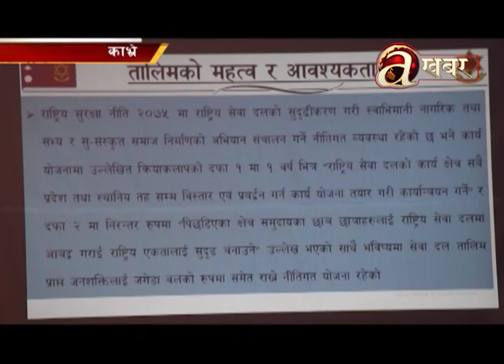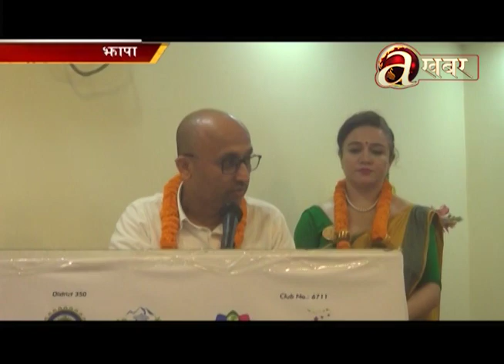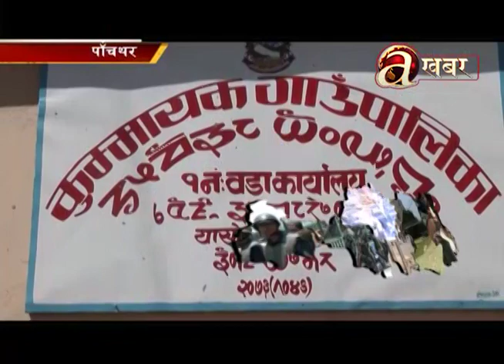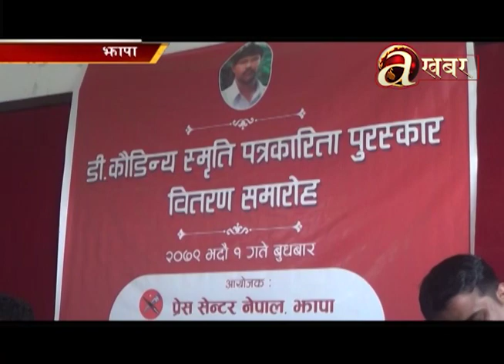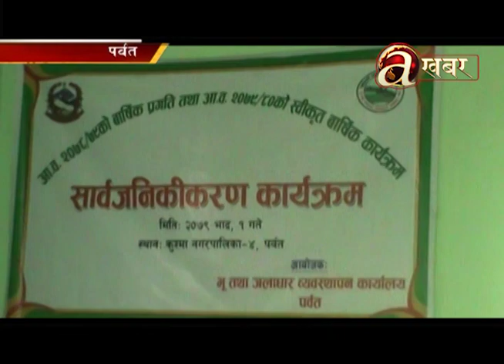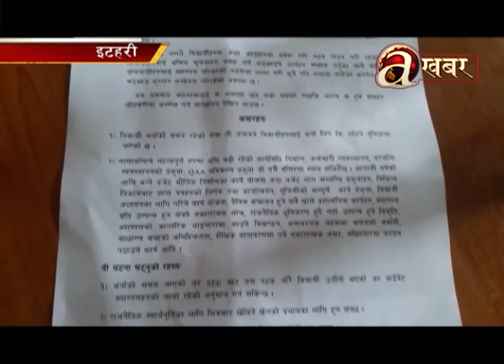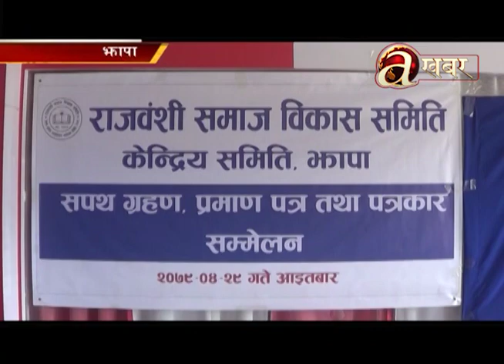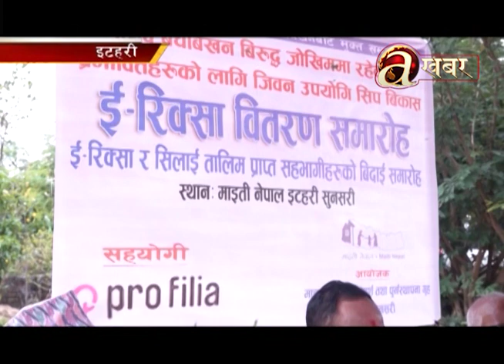Avenues @ Desh Ma Aaja - 18.08.'22